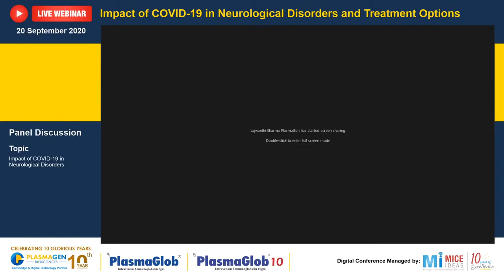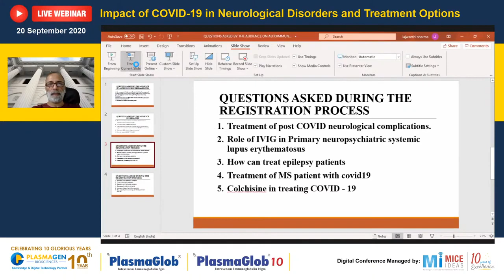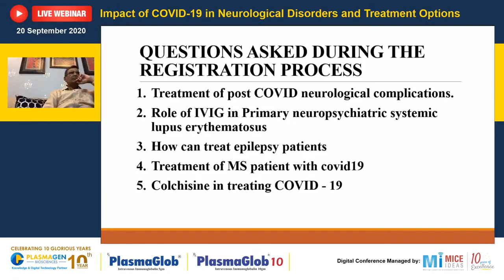Part 8 - Question Asked During the Registration Process - Dr. Sanjay Sharma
Impact of COVID-19 in Neurological Disorders and Treatment Options - 20 Sep 2020

Supported by PlasmaGen BioSciences